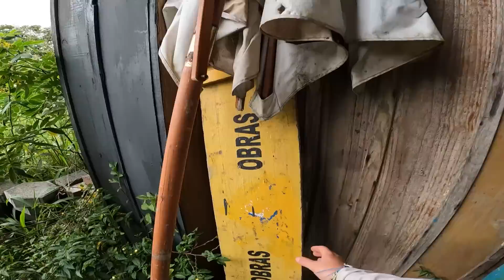CUIDADO COM O MARTELO!!! T5.ep059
Somos um casal meio maluco, mas bem humorado que, buscando novas experiências, em 2016 resolveu sair pra viajar o mundo!

Acompanha pra aprender de tudo isso um pouco junto com a gente! Não temos conhecimento de nada direito, mas somos curiosos o suficiente pra meter a cara e ver no que vai dar... VAI!!!